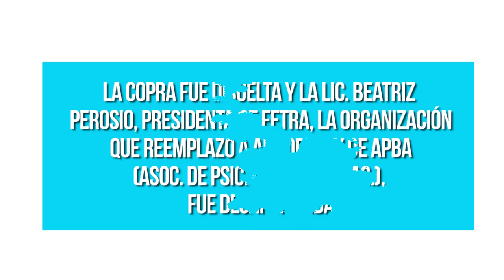Dia D | Psicologxs